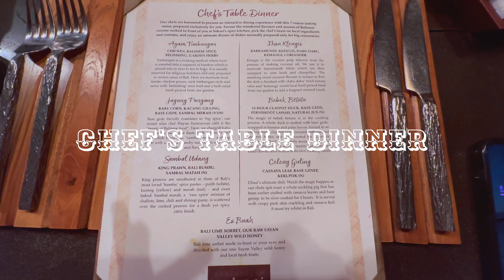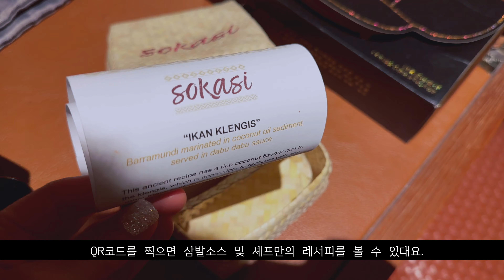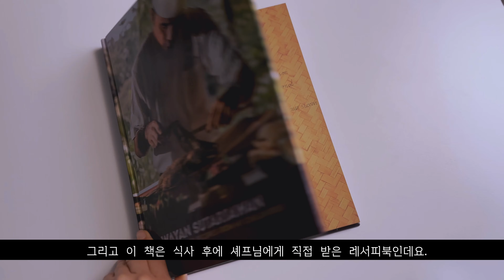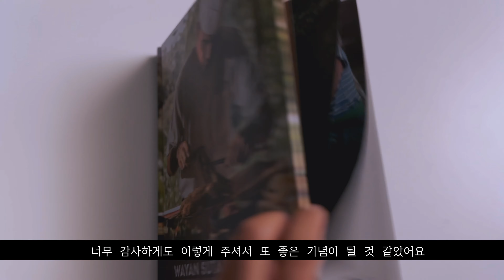[🇮🇩BALI] 1인 25만원⁉️ 바비굴링(Babi Guling) 이런 맛이었어?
📍 해상도는 설정-화질-고급 2160p 설정해주세요.

1인 IDR 2,350,000 (vat 11%*10%)

7가지 코스로 진행되며, 발리 전통음식을 맛 볼 수 있어요.
셰프 테이블에서 메뉴와 식재료에 관한 설명까지 들을 수 있어 쿠킹 클래스 같았달까요.

개인적으로 재밌는 시간이었으니
전통 음식 맛보고 싶은 분들께 추천합니다.

이곳이 아니더라도 바비굴링은 여러 곳의 식당이 있으니
꼭 한번 맛보세요!

Babil(돼지) - Guling(돌리다)
발리에서 가장 유명한 음식으로
발리여행자들이 한 번쯤은 꼭 먹어보는 요리.
어린돼지 배에 카사바잎을 넣고
야자껍질 숯불에 돌려가면서 구워낸 요리.
바삭한 돼지껍질이 일품인 요리.

Bebek(오리) + Betutu(고기삶다)
마늘, 샬롯, 꾸꾸이 나무열매, 매운고추, 마른젓갈,
구문초, 월계수입, 귤잎, 대량강, 생강, 강황,
산내자를 잘게 빻아서 볶아낸 양념을
오리고기 표면에 골고루 바르고
배속에는 카사바 잎을 넣는다.
이후 간이 배일때까지 바나나 잎에 싸서
8시간 또는 하루저녁을 놓아둔다.
숙성이 다된 오리고기를 약간 삶아낸 후
숯불에 굽거나 또는 오븐에 바삭바삭할 때까지 구워낸다. 잡내없는 부드러운 오리고기와 바삭바삭한 오리껍질이 일품인 요리.